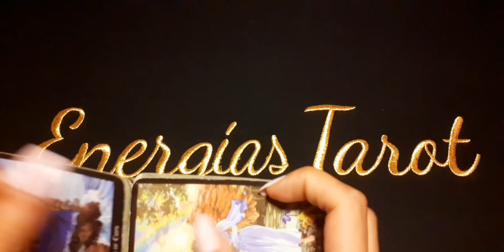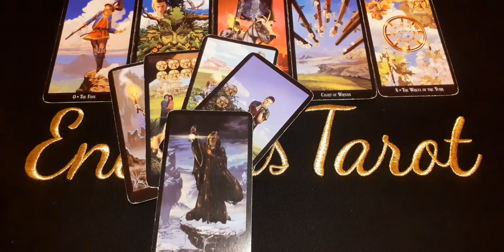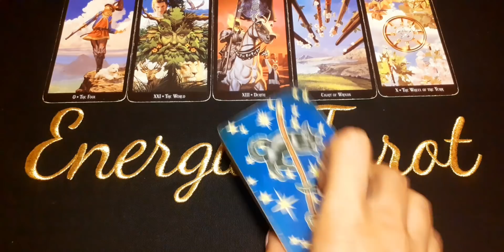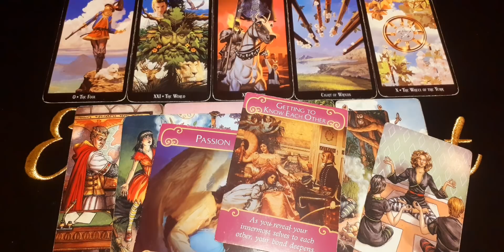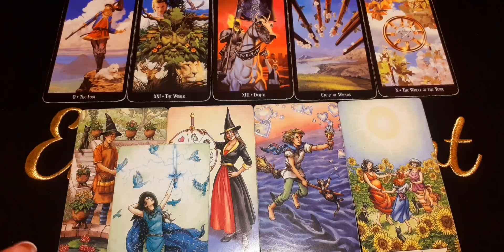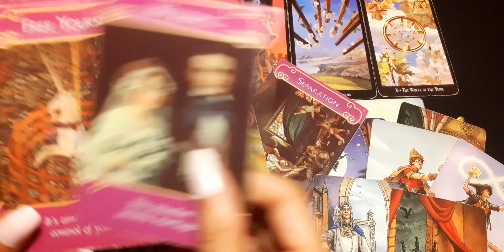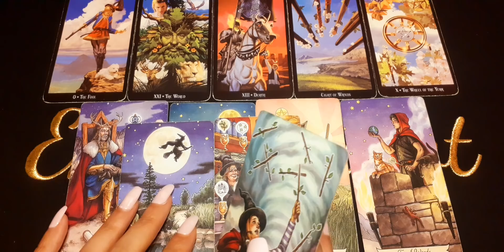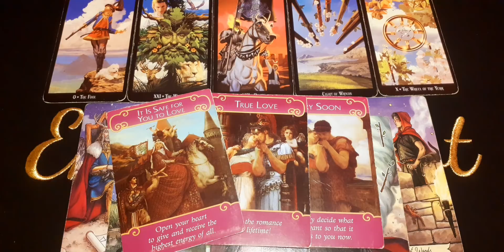EL DESTINO SE TE VIENE CON CAMBIOS | CÁNCER SEPTIEMBRE 2020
Aquí te dejo el vídeo de la lectura para el signo de cáncer (sol, luna, ascendente y venus) con 3 secciones: parejas, solteros y ex. Échale un vistazo a los videos de tus otros signos.